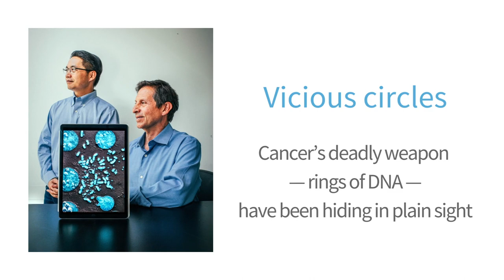Inside the "Molecules of life" | Stanford Medicine Magazine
Stanford Medicine magazine’s "Molecules of life" issue explores the molecules behind human biology and how understanding them fuels medical discoveries and innovations.

Read the full issue: stanmed.stanford.edu/2022Issue1

Illustrators: Jeffrey Decoster (Cover, Human biology at its most basic, My favorite molecule), Eric Nyquist (Reforming pain), Melinda Beck (The mind-mucus connection)

Photographer: Timothy Archibald

Serotonin receptor binding with G protein and hallucinogen-like molecule animation: Georgios Skiniotis